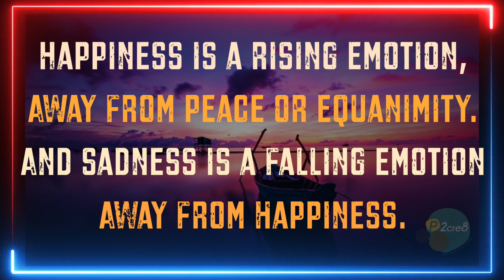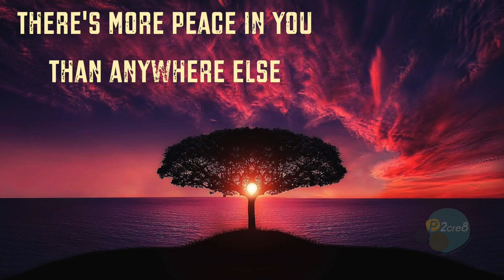There's more to life than Happiness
Happiness emerging from Peace within is True Happiness, any other form of it will fade